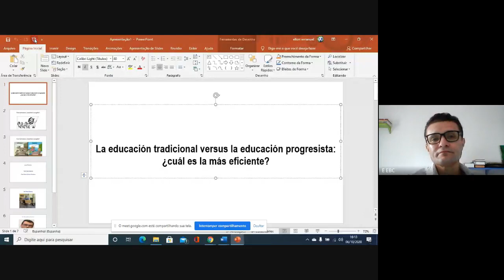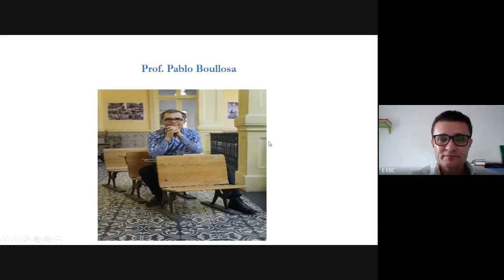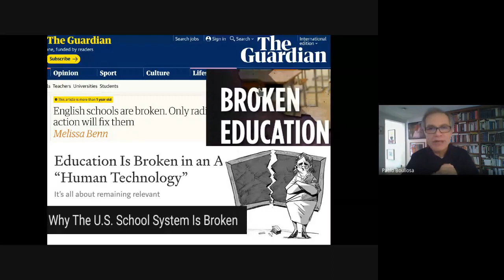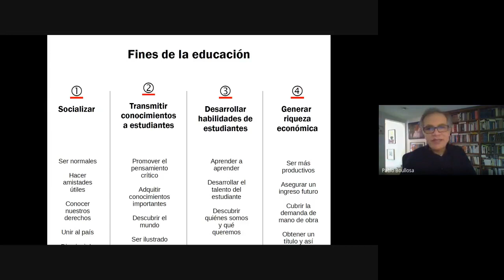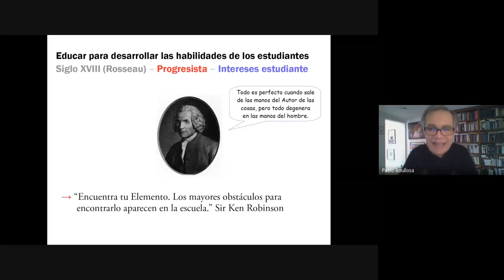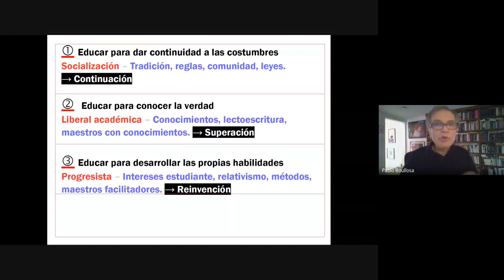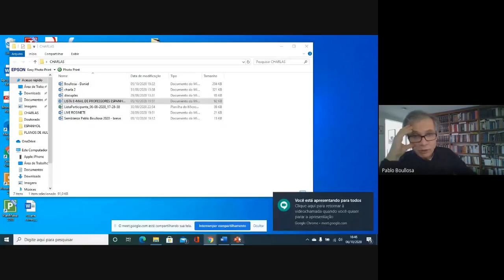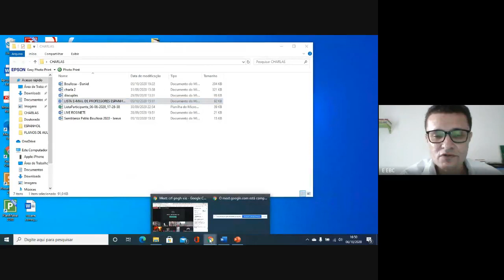LIVE 18 educacion tradicional o progresista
NOTA DE RESPONSABILIDADE:
O(A) mediador(a) desta CHARLA é inteiramente responsável por:
1- Convidar e mediar os(as) palestrantes;
2- O(A) mediador(a) é inteiramente responsável pelo teor dos conteúdos ofertados no evento
Observação: O Departamento de Línguas Estrangeiras e o NDE do curso de Letras Espanhol  da UNIR não se responsabilizam pelas manifestações pessoais dos(as) mediadores(as) e dos(as) palestrantes.